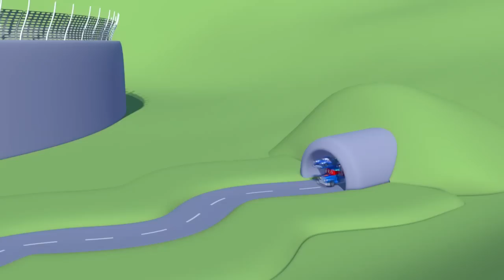حاملة السيارات والشاحنة الخارقة | رسوم متحركة للسيارات والشاحنات في مجال الإنشاءات ( للأطفال)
قم بتحميل تطبيق توم شاحنة الجر من هنا!

كارل الشاحنة الخارقة هو رسوم متحركة في مجال الإنشاءات للأطفال. كارل المتحول هو شاحنة مذهلة، يمكنه أن يتحول إلى أي مركبة : شاحنة إطفاء ، سيارة شرطة ، سيارة إسعاف، شاحنة قمامة ، حافلة ، أي شاحنة بناء أخرى مثل الجرافة ، الجرار ، الحفارة ، الشاحنة العملاقة أو أي وسيلة نقل أخرى حتى القطار! هذه الرسوم المتحركة للأطفال عن الشاحنات مناسبة للأولاد والبنات المهتمين في السيارات!

أهلا بكم في مدينة السيارات، حيث تعيش السيارات والشاحنات مع بعضهم البعض في سعادة أبدية. تابع مغامرات توم شاحنة الجر، دائما و جاهز لمساعدة أصدقائه، مات سيارة الشرطة وفرانك سيارة الإطفاء سيارات الدورية البوليسية القوية، تروي القطار الأسرع وكارل الشاحنة الخارقة والعديد من الأصدقاء الآخرين ومغامراتهم المذهلة.